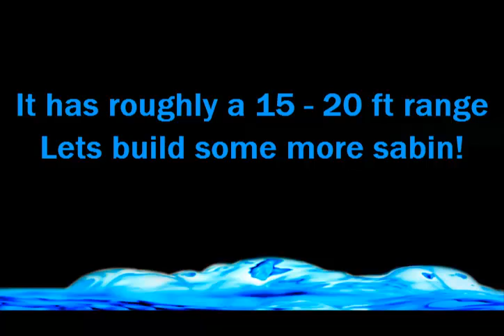DIY RC Baby Mojo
I needed a remote for my spinning wing. So, I figured out how and made it.